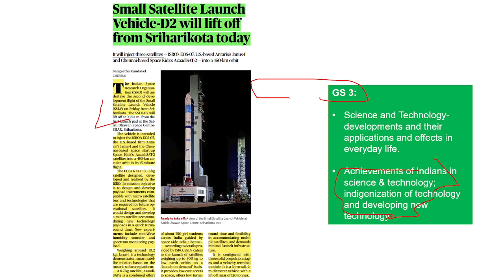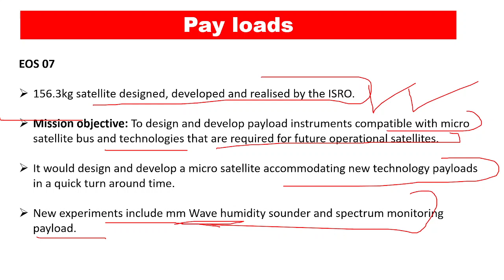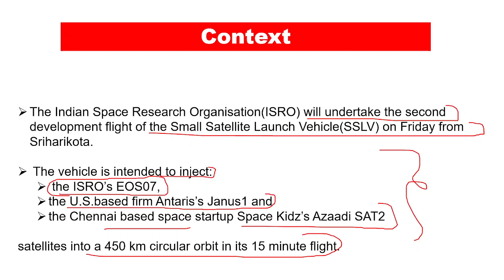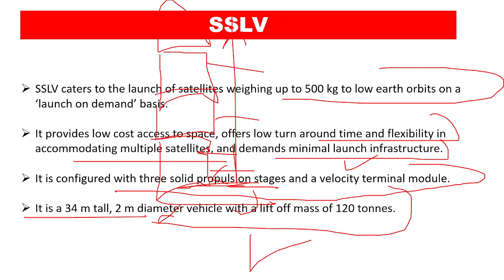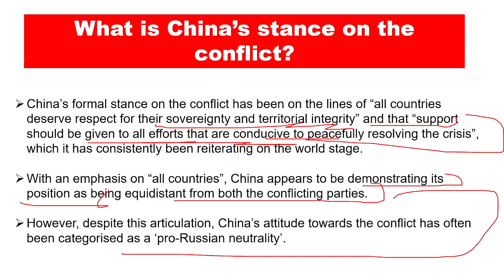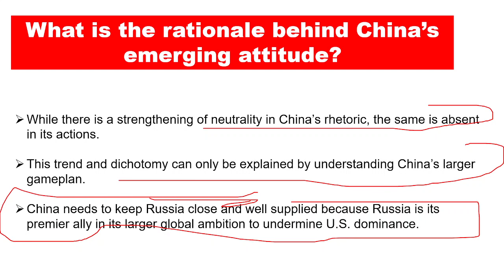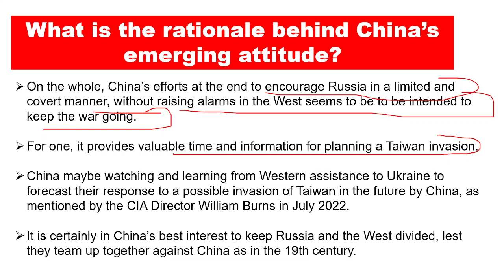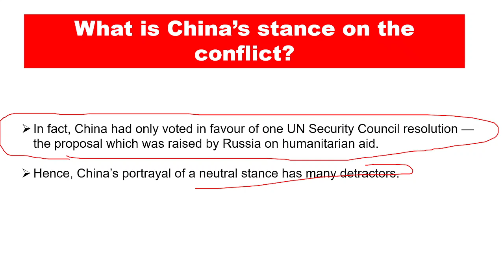The Hindu Newspaper Analysis | 10 February 2023 | Current Affairs | UPSC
A comprehensive analysis of THE HINDU newspaper curated to help you understand the newspaper deeply.